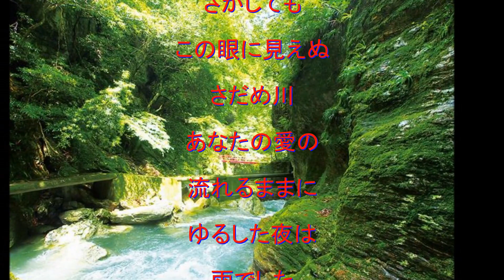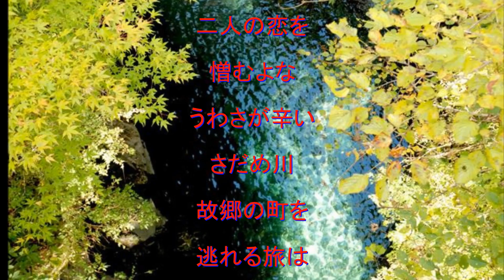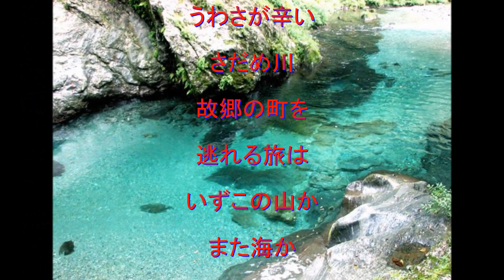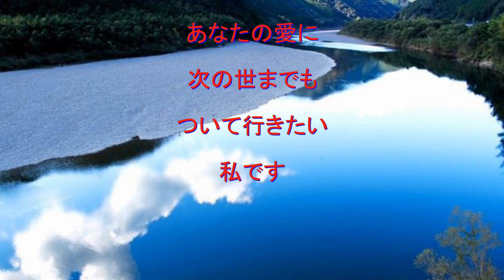【My favorite'song】さだめ川 / ちあきなおみ / 藤三郎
1975年7月25日　発売🩸　　　#️⃣5で歌いました
作詞 : 石本美由起　作曲・編曲 : 船村 徹

🍓21枚目のシングルになります。『ちあきなおみ』が初めて演歌路線の楽曲を歌った、前作の『恋慕夜曲』からプロデューサーに就任した『中村一好』(後に、都はるみ の公私にわたるパートナーになる)の影響があるといわれている　　‹ウィキペディア›🍎

京都・向日市カラオケ喫茶ドル にて🎤
編集 yuuji📝